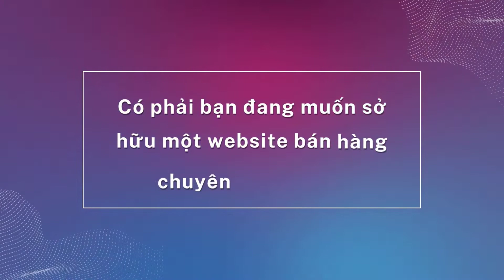Nghèo khó là kẻ địch đáng sợ nhất của tình yêu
1️⃣ Tặng tên miền quốc tế trị giá 300K
2️⃣ Tặng hosting cực khủng 8000 mb trị giá 800K
3️⃣ Tặng phần mềm diệt mã độc bản quyền Imunify trị giá 1600K
4️⃣ Tặng logo đẹp giản dị trị giá 300K
5️⃣ Tặng banner đẹp trị giá 300K
6️⃣ Tặng công nhập liệu 30 sản phẩm hoặc bài viết trị giá 900K
7️⃣ Tặng bảo mật website SSL miễn phí trọn đời giúp website bảo mật hơn.
8️⃣ Tặng công cài đặt 01 chiến dịch quảng cáo Google Ads trị giá 1000K